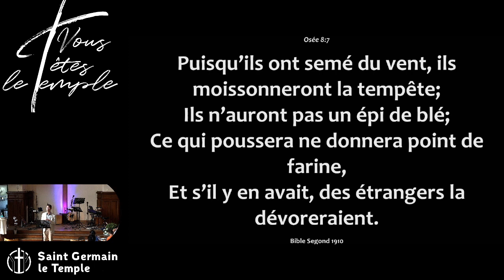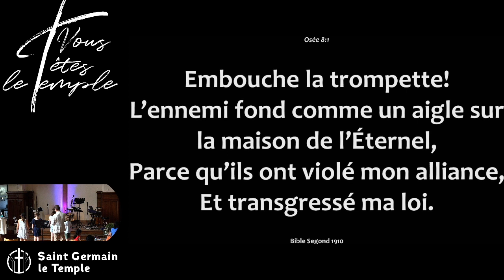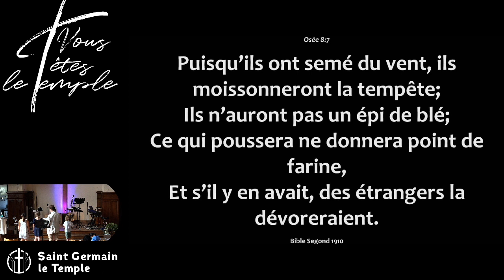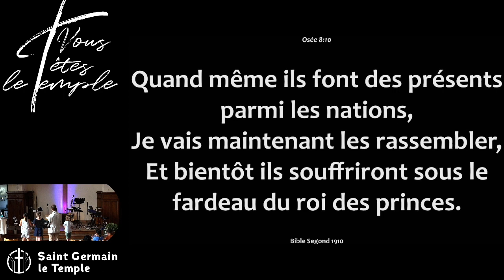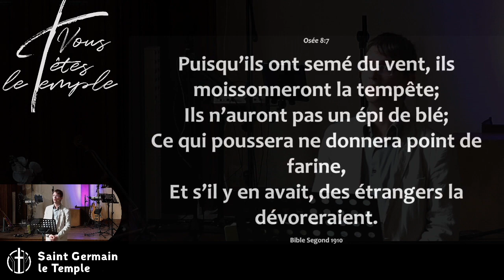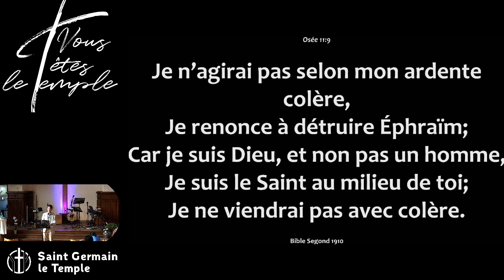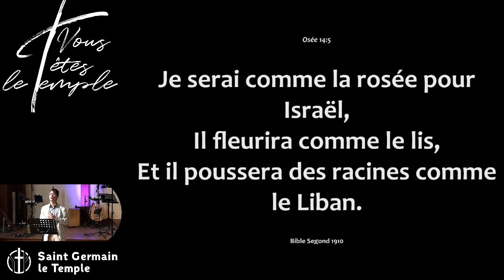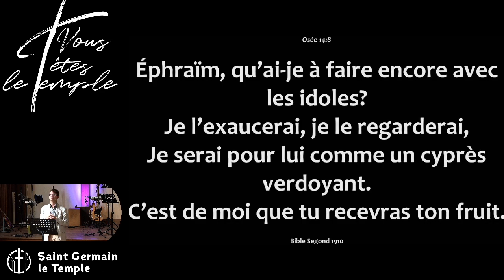David Vincent - Qui sème le vent récolte la tempête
𝗣𝗮𝘀 𝗯𝗲𝘀𝗼𝗶𝗻 𝗱𝗲 𝗰𝗼𝗺𝗽𝘁𝗲 𝗙𝗮𝗰𝗲𝗯𝗼𝗼𝗸 pour suivre l'actualité du temple et les lives du dimanche.

QUI SEME LE VENT, RECOLTE LA TEMPETE.

Lecture : Osée 8:1-10, 11:9, 14:3-8